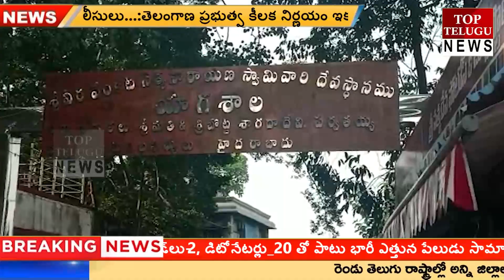ఎంవీఆర్ సౌజన్యంతో భక్తులకు ఉచిత తీర్థయాత్రలు చీడికాడ మండలం ఖండివరం భక్తుల దేవాలయాల సందర్శన సకల సౌకర్